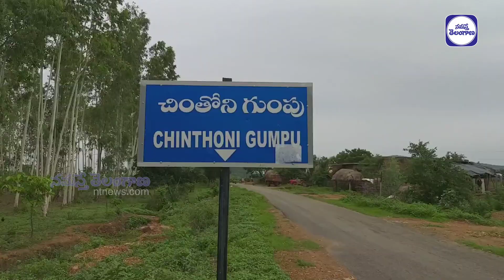Bayyaram Waterfalls | బ‌య్యారం మండ‌లంలో జ‌ల‌పాతం క‌నువిందు.. | Namasthe Telangana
12 అడుగుల ఎత్తు నుంచి దూకుతున్న జ‌లం.. న‌ల్ల‌టిరాతిపై తెల్ల‌ని ముత్యాలు దొర్లిన‌ట్లు జాలువారే నీటిప్ర‌వాహం.. మహబూబాబాద్ జిల్లా బయ్యారం మండలంలో క‌నువిందు చేస్తున్న జ‌ల‌పాతం.. కొన్ని రోజులుగా కురుస్తున్న వ‌ర్షంతో ఉప్పొంగుతున్న వాట‌ర్‌ఫాల్‌
చింతోని వాట‌ర్‌ఫాల్‌తో రామచంద్రపురం గ్రామానికి సంద‌ర్శ‌కుల తాకిడి.. పచ్చని చెట్ల మ‌ధ్య సంద‌ర్శ‌కుల మ‌దిదోచేస్తున్న వాట‌ర్‌ఫాల్‌..